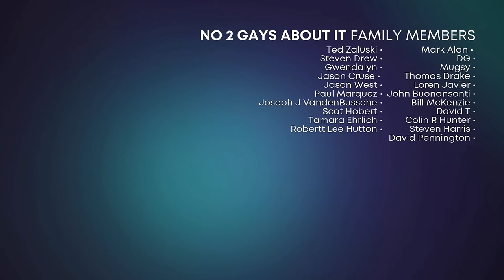Sharing The SHOCKING Ways Gay Men Have Been Traumatized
In this episode, Tom and Michael revisit listener feedback from their recent discussion on PTSD, uncovering a common theme: as gay men, we’ve all endured multiple layers of trauma—often sharing similar experiences. While we can’t solve this issue in a single episode, continuing the conversation is a crucial step toward healing.

Join us as we delve deeper into the many facets of gay trauma and explore how, together, we can begin the healing process.

Tom & Michael

💬 Join the conversation in the comments section as we explore these topics together and celebrate the varied and various relationships of gay men over 50.